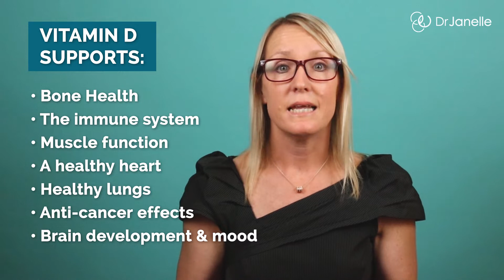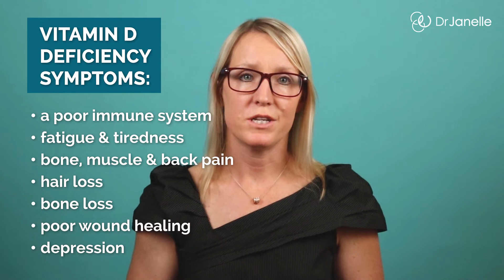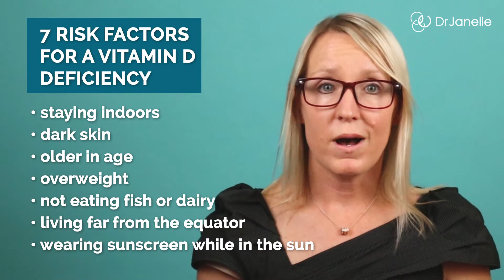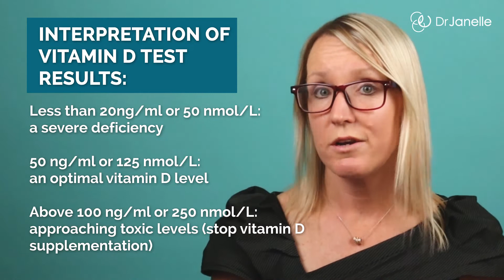Vitamin D deficiency and depression | What you NEED to know (symptoms, testing and dose)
Are you interested in the link between vitamin D deficiency and depression? There is one! Although vitamin D is most known for it's role in keeping the bones strong, it is a key vitamin for mental health. Vitamin D deficiency (low vitamin D) can contribute to depression, fatigue, anxiety and panic attacks.

In this video Dr Janelle Sinclair discusses vitamin D and mental health, vitamin D deficiency depression symptoms, testing, vitamin d dose and vitamin d supplements side effects.

If you are looking for key vitamins for depression and fatigue, vitamins for mental health or a top vitamin for depression, then you're in the right place.
FREE VITAMIN D REPORT
To download your free Vitamin D testing, interpretation and dosage recommendations report use this

*Dr Janelle Sinclair received her PhD in biochemistry from the University of Basel, Switzerland in 2003. Her use of "doctor" or "Dr." in relation to herself solely refers to that degree. Dr Janelle is a registered natural health practitioner in New Zealand. The content contained in this video is strictly the opinion of Dr Janelle Sinclair, and is for informational and educational purposes only. It is not intended to provide medical advice or to take the place of medical advice or treatment from a personal physician. It does not create a doctor-patient relationship between Dr Sinclair and you. Dr Janelle nor Conscious Health Ltd are not liable or responsible for any possible health consequences of any person or persons reading or following the information in this educational content. All viewers of this content should seek advice from a physician or qualified health provider with any questions you may have regarding a medical condition or interactions of supplements with medications.